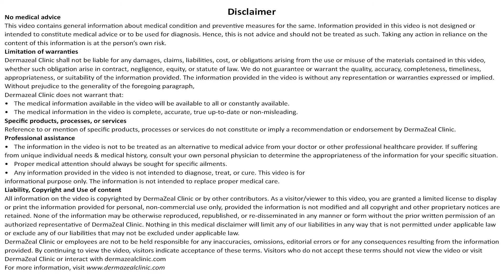PRP Therapy | Growth Factor Injections | Hair Regrowth | DermaZeal Clinic | Bangalore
Nurture and Nutrify Hair Follicles with the supply of a plethora of growth factors from Growth Factor Injections.
Restore hair that has been lost by a burst of growth factors that are one’s very own. Stimulate the production of new hair cells and partake in a natural way of re-growing hair.
With Growth Factor therapy, the answer to hair loss and regrowth now lies within.